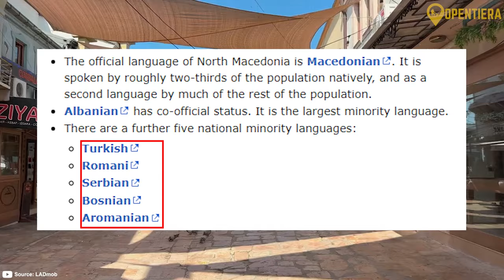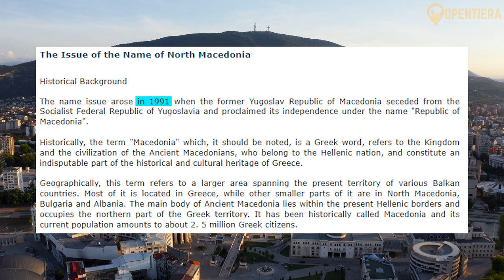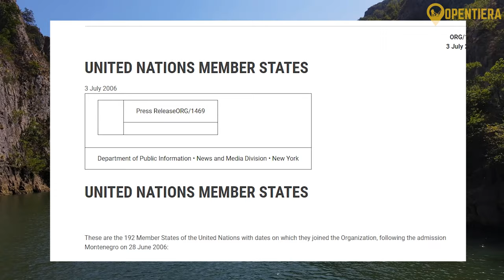North Macedonia Explained in 11 Minutes (History, Geography, & Culture)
North Macedonia - Crossroad Stories

Embark on a virtual exploration of North Macedonia in this brief overview video, where the charm of Skopje's historic landmarks, including the iconic Stone Bridge and lively Old Bazaar, converges with the natural beauty of Lake Ohrid. From the warm hospitality of its people to the picturesque monasteries on Lake Ohrid's shores, North Macedonia's hidden gems await discovery. Join us on this journey through a land where history, culture, and stunning landscapes seamlessly intertwine.